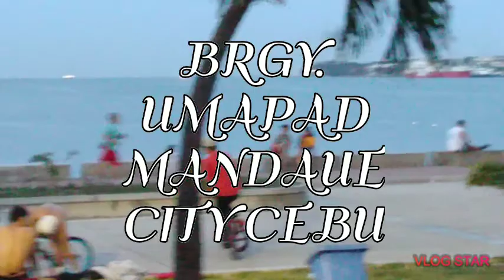Pajara Under the Marcelo Fernan Bridge.